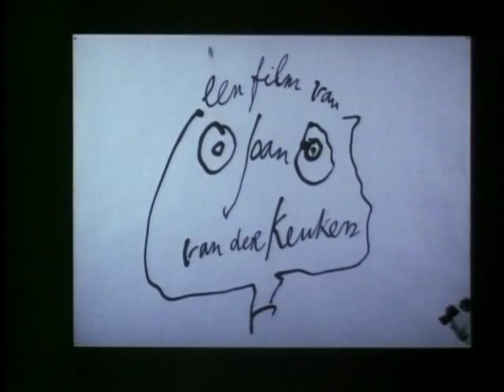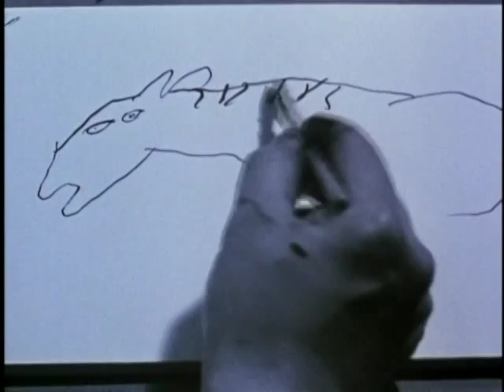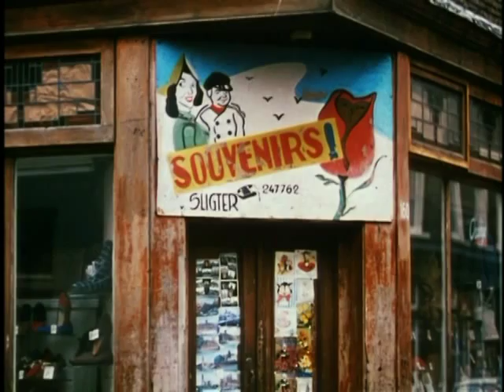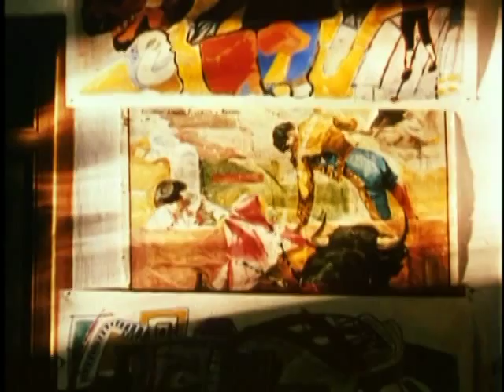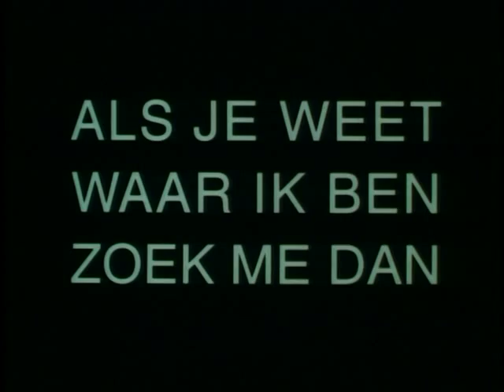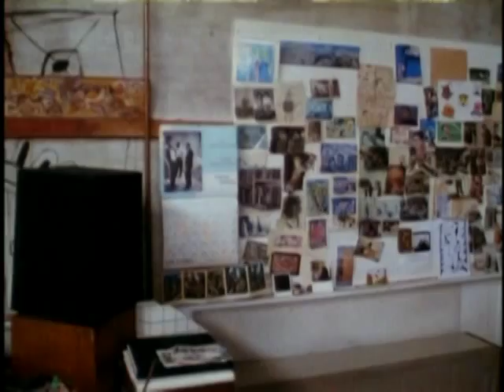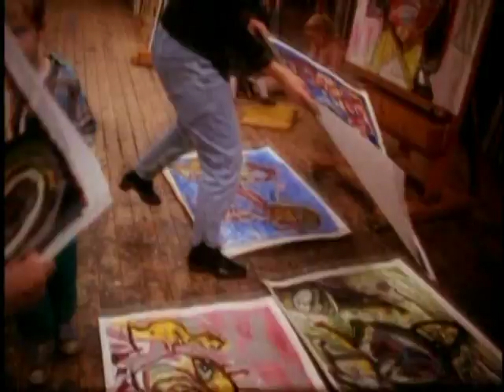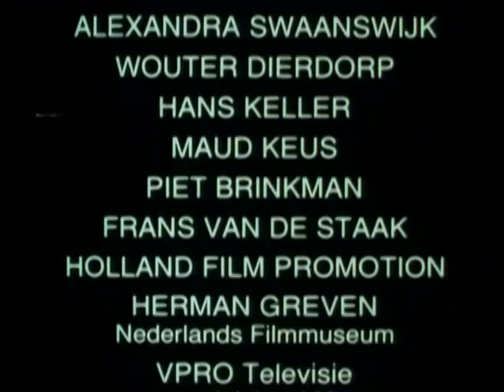1994 Lucebert tijd en afscheid - Willem Breuker & Johan van der Keuken